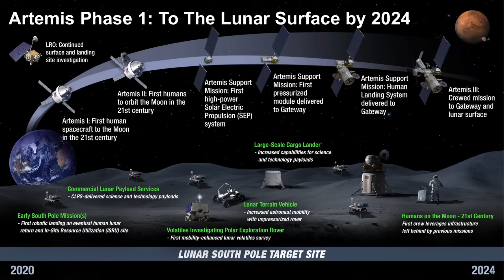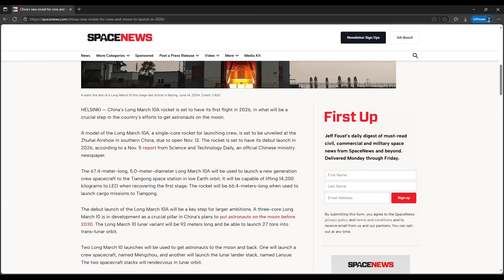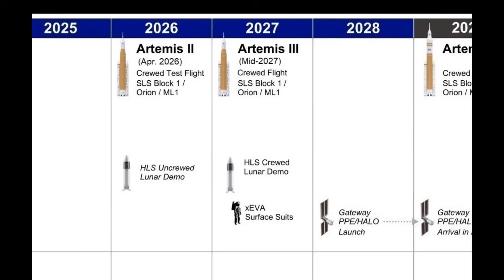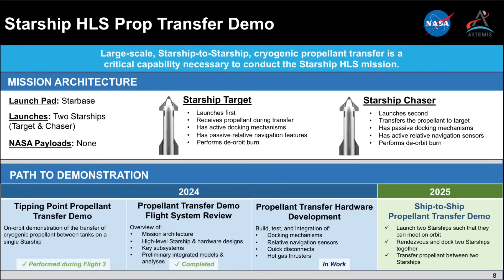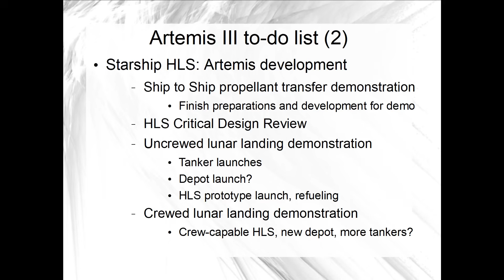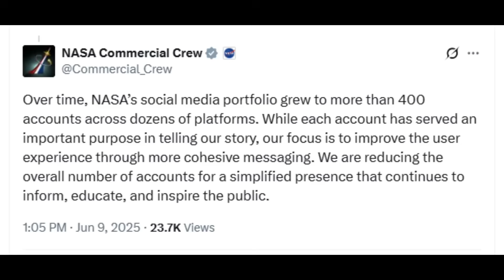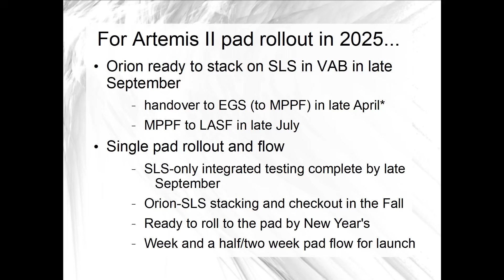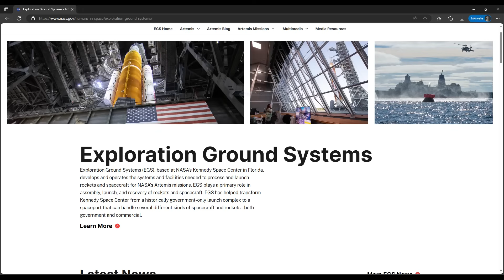Will Starship or China land the next people on Moon?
With all the attention drawn to both the U.S. race with China to land the next people on the Moon and to SpaceX's development of the Starship system to go beyond Earth orbit, it looks like those are the two in the race.  The HLS version of Starship that SpaceX is developing will land the next U.S. astronauts on the Moon, as planned during NASA's Artemis III mission, and China plans to land the first Chinese taikonauts on the Moon in their Lanyue spacecraft.

There are a couple of Artemis news notes in this video, but the focus is on who will win that lunar landing race by the end of the decade.

Imagery is courtesy of NASA and the China Manned Space Agency, except where noted.

00:00 Intro
00:59 Lunar landing race boils down to Starship vs. China
03:40 China's plans to land taikonauts on the Moon by the end of the decade
05:39 What's left to do to get ready for Artemis III?
12:15 A few other news and notes
12:46 Current status of Artemis II preparations
16:33 Thanks for watching!